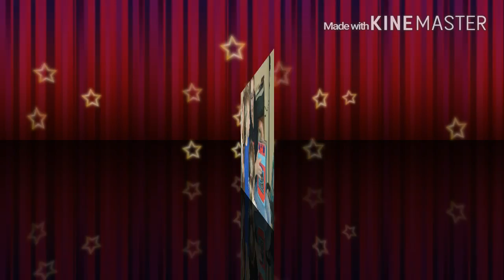Mám už 4. roky - Lilka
Rodinná oslava